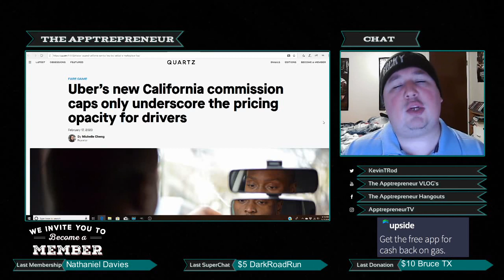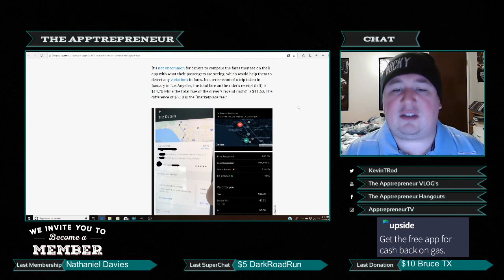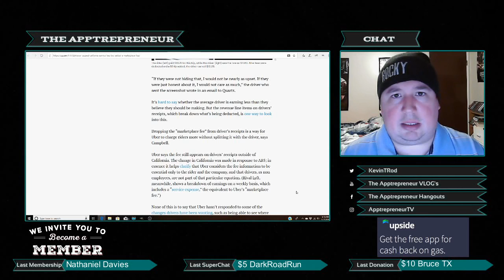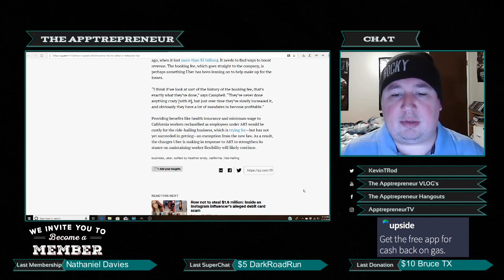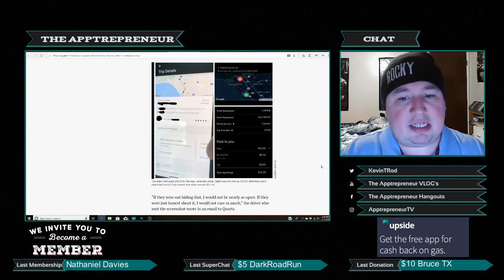Uber is Hiding a Fee That Charges Riders More Money (Without Sharing the Money with the Drivers)